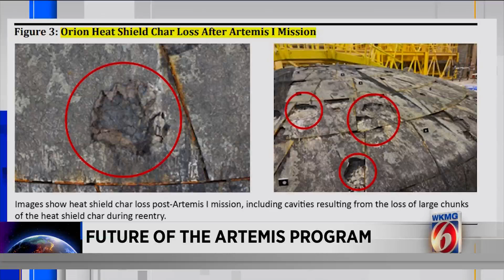NASA yet again pushes back its 1st astronaut flight to the moon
NASA announced more delays Thursday in sending astronauts back to the moon more than 50 years after Apollo.